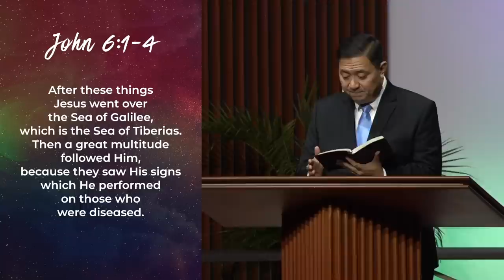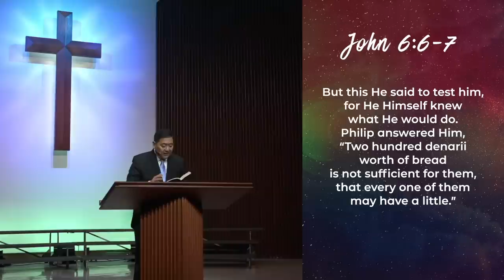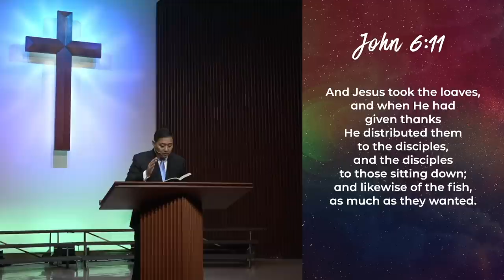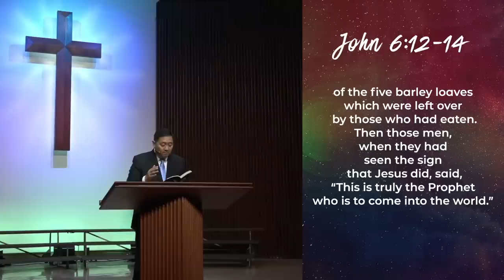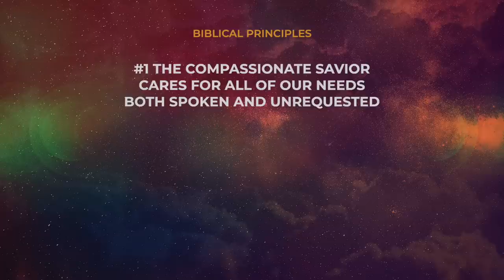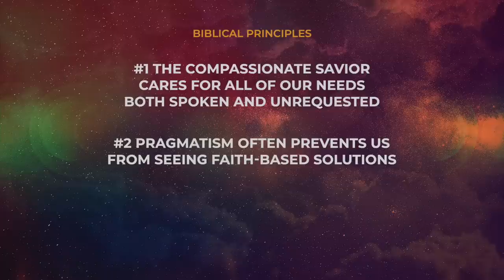Marvel #4: In Whose Hands // Dr. Stephen G. Tan